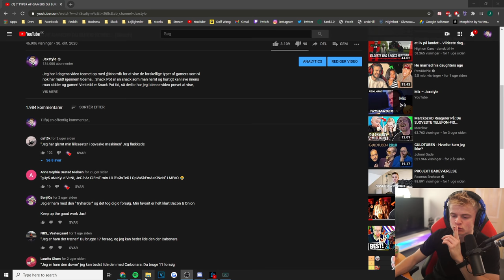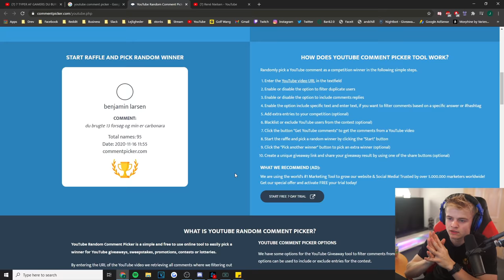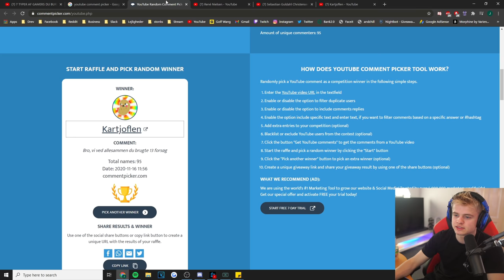JEG HAR VENTET 7 ÅR PÅ DEN HER...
Betalt og præsenteret af Knorr!

Ventetid er Snack Pot tid og i denne video snakker vi lidt omkring noget som mange af jer nok venter på! Nemlig den næste generation af spilkonsoller! Derudover finder jeg vinderen af de 3x 50 Snack Pots som jeg udlovede i min sidste Snack Pot video!